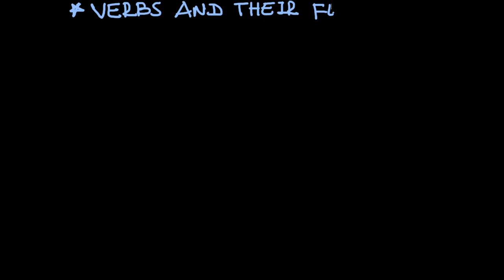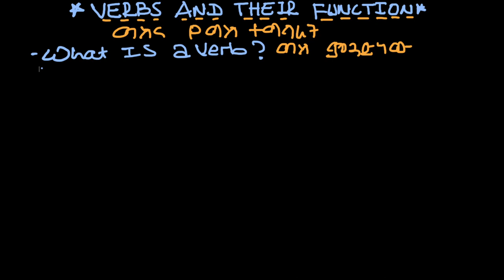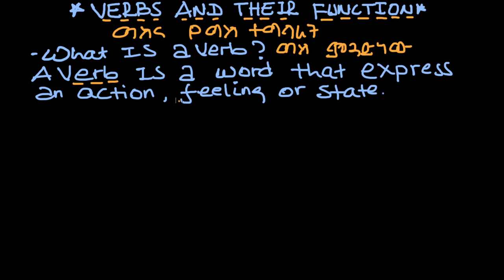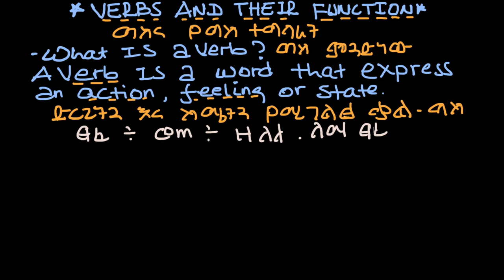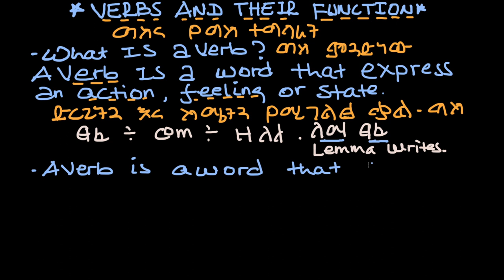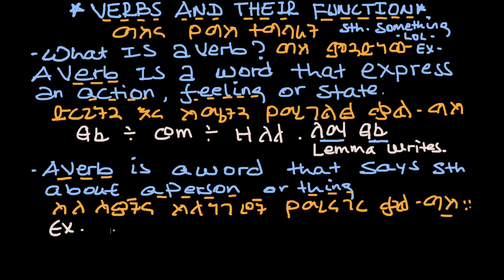What is a Verb?